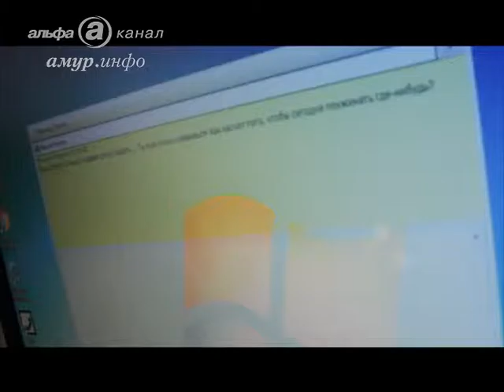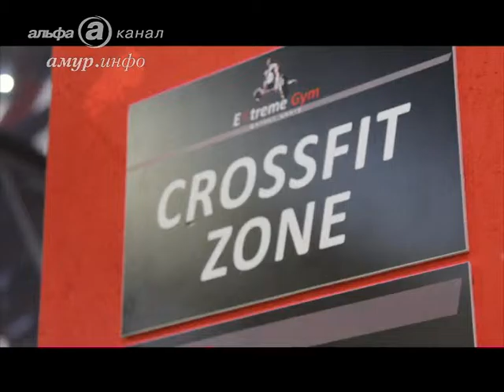Покушали на праздниках?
Потренируйтесь в будни! Ссылка на сайт / Видео предоставлено ТК "Альфа канал"